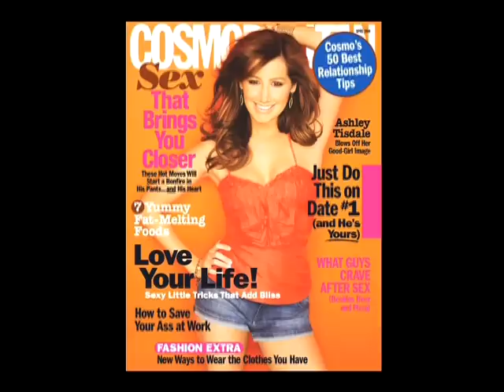Cosmopolitan Bikini Bash 2009 Presented by NIVEA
Saturday, March 14th over 750 fun fearless females flocked to  Nikki Beach on Miami Beach for Cosmopolitan's 2nd Annual Bikini Bash photoshoot and beach party!  Girls donned custom-designed Bikinis from celeb designer Shay Todd (compliments of NIVEA) and then spelled out C-O-S-M-O in the sand for an aerial photograph.  Then they partied it up all afternoon inside Nikki Beach and were treated to a fun-filled day of activities!